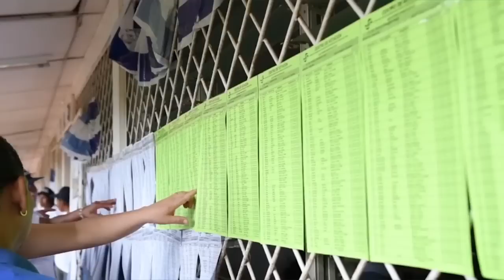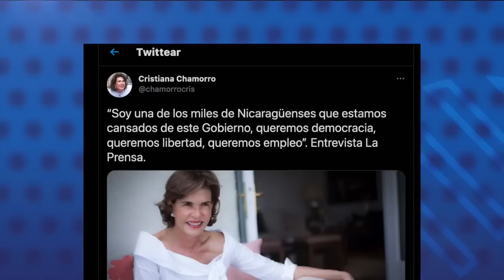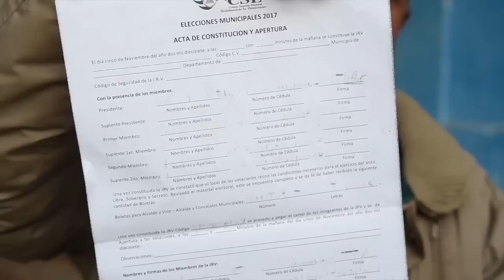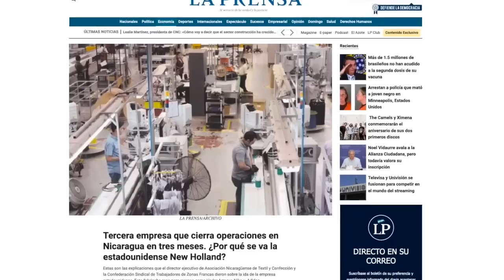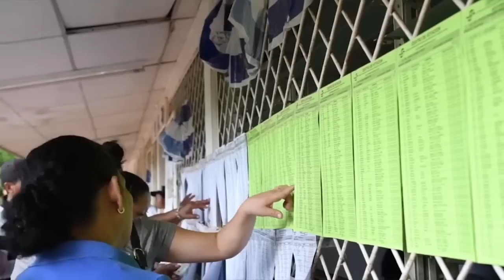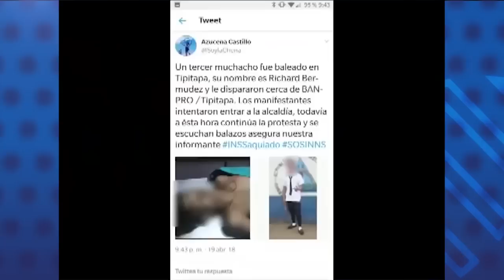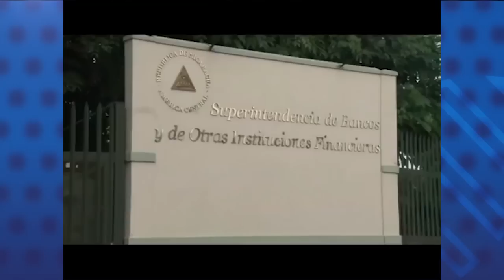📺 Edición Especial: A tres años de la Rebelión de Abril; Las reformas electorales del FSLN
Esta Noche | Les presentamos una edición especial para rendir un homenaje a la resistencia, a las víctimas de la represión que establecieron un antes y un después en el poder de la dictadura, y le devolvieron al país la esperanza de un cambio democrático.
Les mostramos las imágenes históricas y los testimonios de las protestas en los primeros 100 días de la insurrección cívica de abril 2018, y las primeras marchas cívicas multitudinarias, que ahora han sido prohibidas y criminalizadas por la dictadura.
Además, conversamos con el doctor Gabriel Alvarez, abogado constitucionalista, miembro del Grupo promotor de las Reformas Electorales, para analizar el proyecto de reformas del Frente Sandinista.